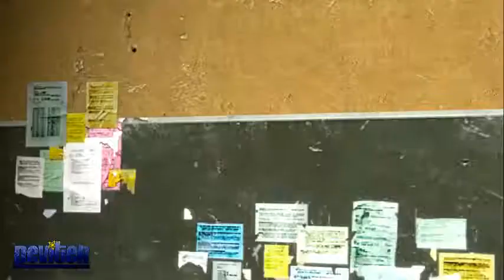Doblaje No Strings [FNAF SFM] Version Spanish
Un doblaje oscuro en mi canal.Si escuchais la cancion a lo mejor recordareis vuestra infancia buscar en el video se dan pistas.Sabreis cual es esa cancion misteriosa que la canta un niño.

Espero que os guste y no os de miedito muajaja xD. Un abrazo